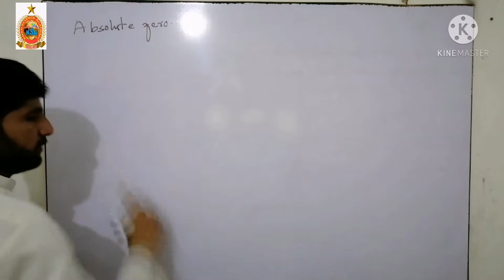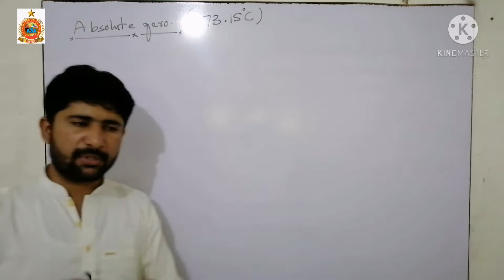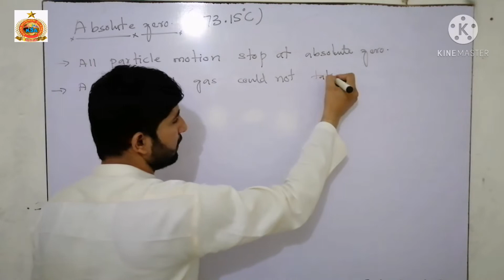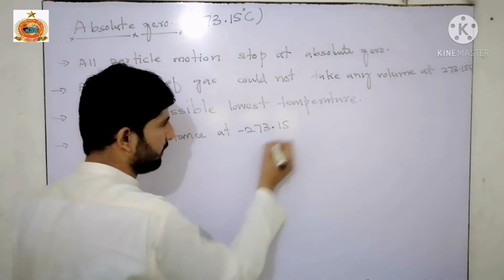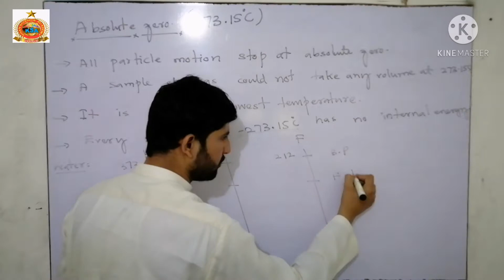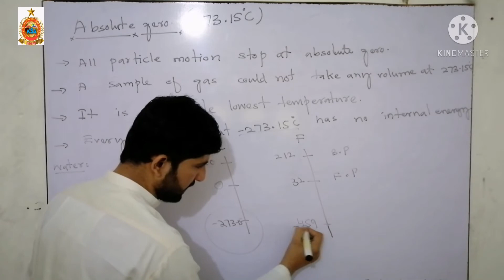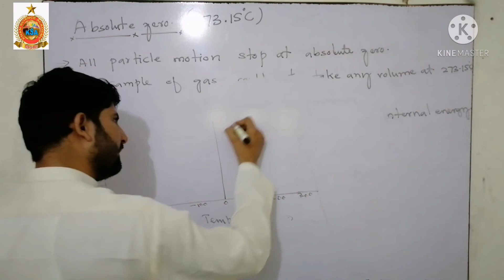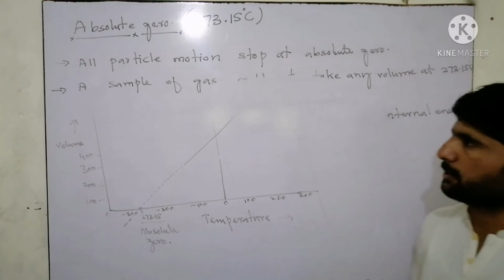Absolute Zero // New Concept // Khan Science Academy Digri